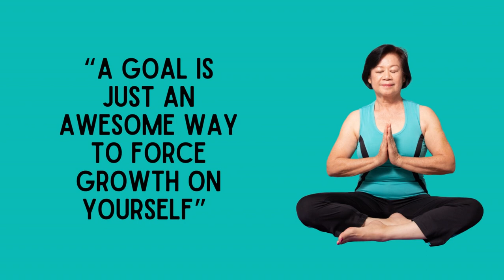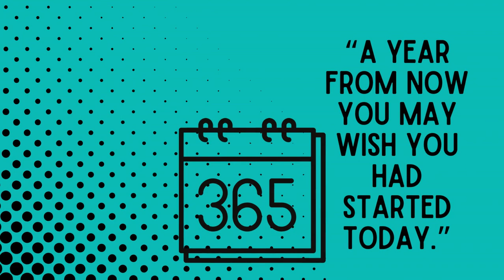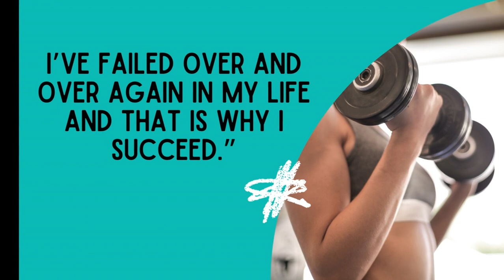Get fit and feel amazing in 2024